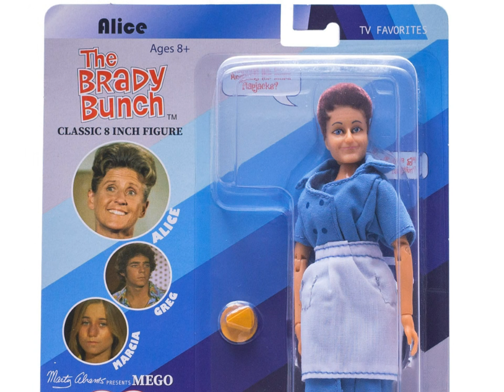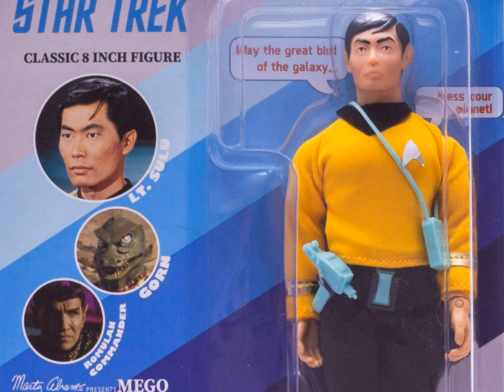SDCC 2018 Mego Corporation product Launch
Presenting the Mego Museum Exclusive first look at the "Marty Abrams presents Mego" Wave one of the action figures.

Don't miss the Mego Panel with Dr.Mego, Marty Abrams and Joe Namath (who will be signing) this Friday at 1pm.

14" DC Comics Superheroes
TV Favourites Bela Lugosi
Star Trek
Brady Bunch
Happy Days
Charlie's Angels
Charmed
Facts of Life
Cheers
I dream of Jeannie
Music Legends Jimi Hendrix

All of these figures are available in limited quantities at booth 830 and then, hitting Target stores at the end of the month!

MUSIC

Check out our Mego playlist for MegoMuseum short films, restored Mego commercials, unboxings of new Mego figures  and live feeds from the annual Mego Meet convention: